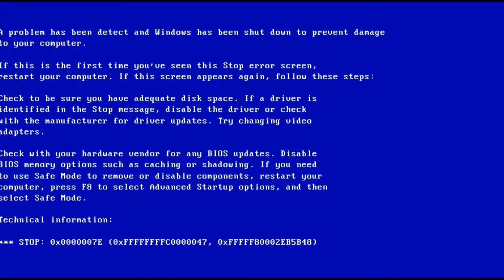Crazy black preachers GG (YTP)